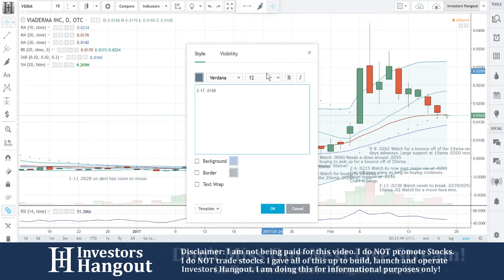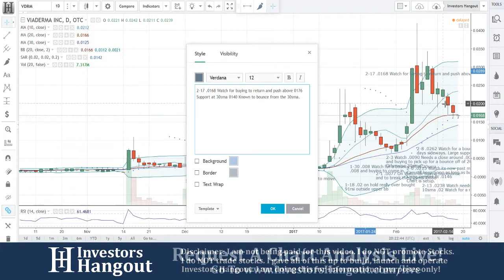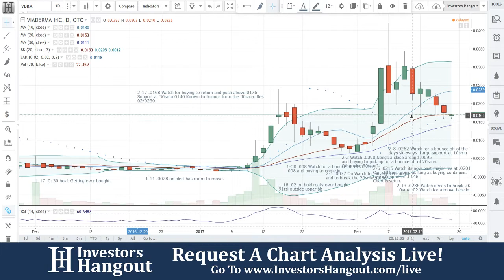VDRM Stock Live Analysis 02-17-2017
VDRM Stock Analysis (ViaDerma Inc.) as of 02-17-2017. $VDRM stock chart analysis along with the current stock price, filings, financials, news and a brief description of the company.